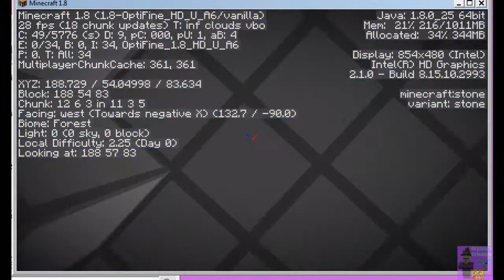False Symmetyr UHC Season 2 Episode 2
Another wild and wooly UHC match with False Symmetry's Patreons.

I'm pleased with how quickly I think and how organized I am. Watching this footage back, I see I really do understand UHC.